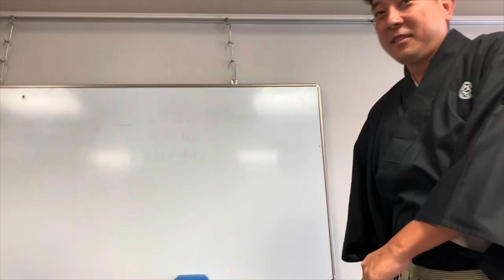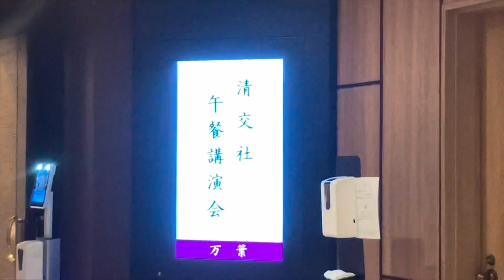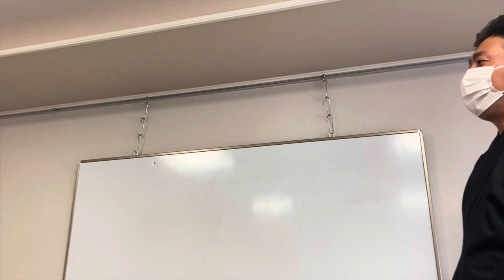[狂言師の365日]夜中に大阪着からの狂言講義！(2022/8/9)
狂言師が365日UPに挑戦中
その日の出来事を日記のように毎日UP

2022年8月9日
夜中に車を走らせて大阪で狂言の講義！